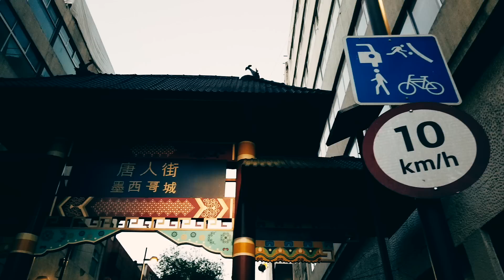Leonardo Sierra CHIN CHON CHAW - VIDEO OFICIAL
Autor: louie Ramirez
Interpreta: Leonardo Sierra. Colombia
Arreglo Musical: Dante Vargas y Pablo Grajales
Producción Musical: Mambo Cat Music. Miami Florida.
Mezcla y Masterisación: Edwin Lozano, Cali Colombia.
Bongo y Timbal: Diego Camacho. Colombia
Conga: Alexandra Alban. Colombia
Piano: Paulo Grajales. Colombia
Bajo: Sergio Munera. Colombia
Trompetas: Dante Vargas. Peru
Coros: Diego Giraldo, Leonardo Sierra.
Producción de Video: DUO PRODUCTION - MEXICO, MAMBO CAT MUSIC - MIAMI
Bailarines: Wilmer y Maria. Cuba. Instagram @wilmerymariaoficial

Instagram. @leonardosierraoficial